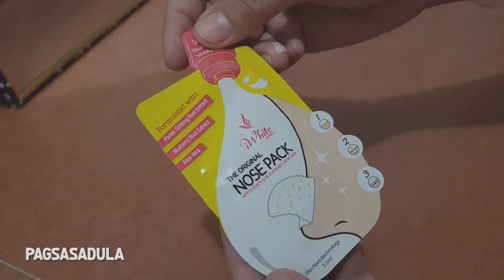Remove Blackheads for only 50 pesos?! Effective ba?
IWhite Nose Strip, gaano ba to kaeffective? Katulad lang kaya to sa iba na parang wala lang effect na nagsayang lang ng pera? Hmmm malalaman natin yan.

In my opinion, effective sya sakin dahil sa extra step na natutunan ko, at siguro kahit hindi ito yung gamitin ko makakakuha pa din ako ng madaming blackheads ngayon.

Anyway, sa watsons lang sya binibili, 50 pesos with 1 balm at 2 iwhite liquid nose pack kaya sulit na sulit naman yung 50 nyo hahaha.